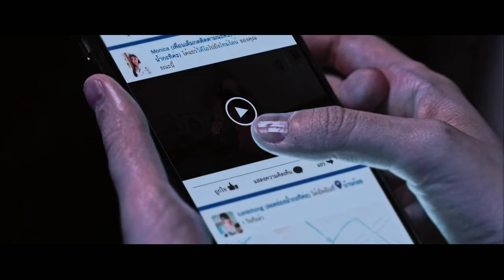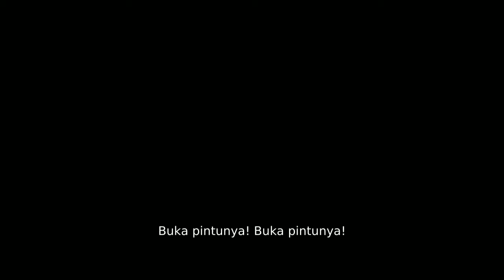Model Cantik Thailand Live Pemotretan - Clip Net Idol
Dua Gadis Cantik Live Pemotretan - Clip Net Idol